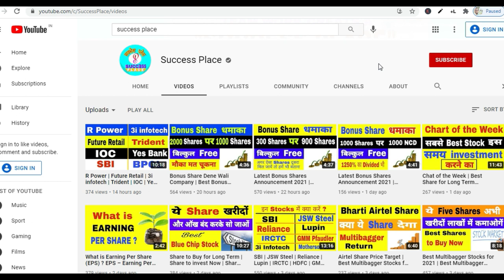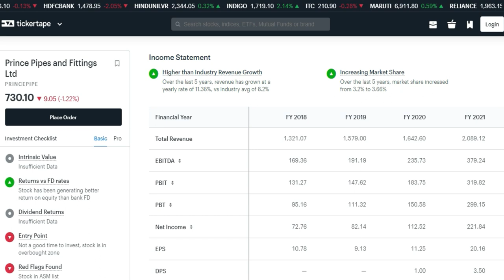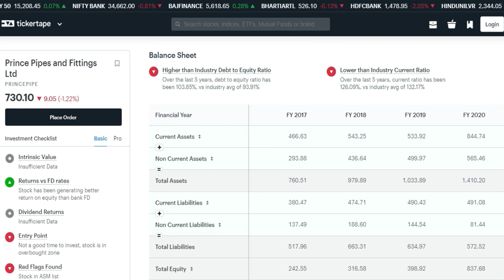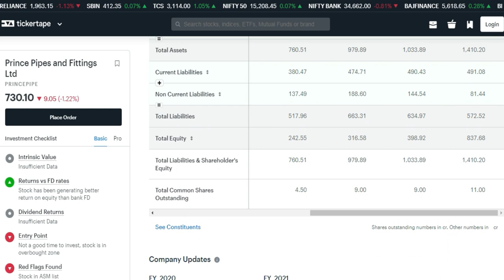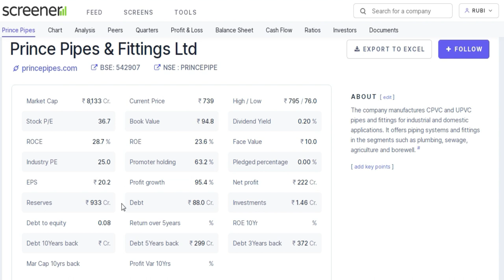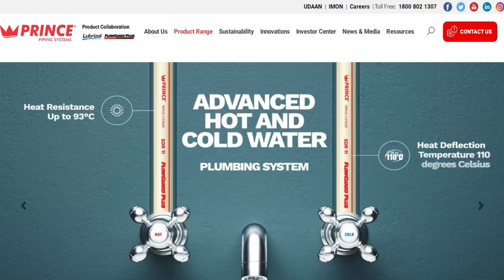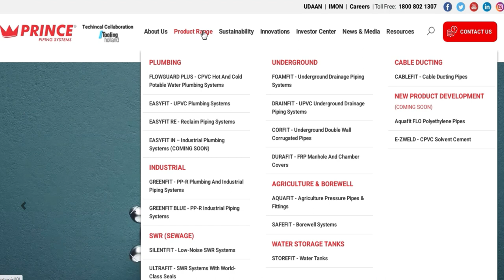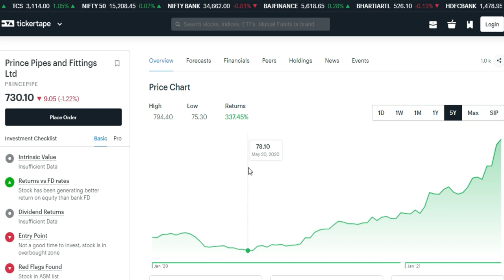Best Multibagger Stocks for 2021 | Best Small Cap Stocks | Best Share for Long Term Investment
Stocks2021,SuccessPlace,midcapstocks,bestsharefor2021,MultibaggerShares,wheretoinvestinstockmarket, howtoinvest, zerodebt, debtfreestocks,zerodebtstocks, debtfreestocks, debtfreeshares, bonusshare, result, earning, mulitbaggerspoint, safestocks, zerodebtshares, zerodhasmallcase,smallcasereview,best multibagger stocks for 2021, best small cap stocks, best share for long term Investment, best multibagger stocks for long term in india, best multibagger stocks to buy now, stock market,share market, smallcap stocks, best share to buy today, best share to buy, best multibagger stocks, share,stock, best small cap stocks 2021, prince pipes share price target 2021,prince pipes share price target,prince pipes share price, prince share price,